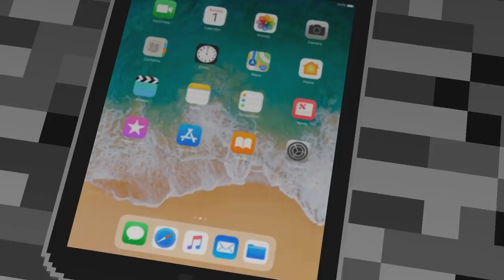จะเกิดอะไรขึ้น? เมื่อ คนกากVsคนเทพVsแฮกเกอร์ แข่งกันสร้าง MacBook ในมายคราฟ!! (พากย์ไทย)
Garena ID : gladiatorra5
Minecraft : SunlightSparkz

► My Software ◄
โปรแกรมอัดคลิป : Fraps
โปรแกรมตัดต่อ : Sony Vegas Pro 15 [64bit]
โปรแกรมสตรีมเกมส์ : OBS Studio